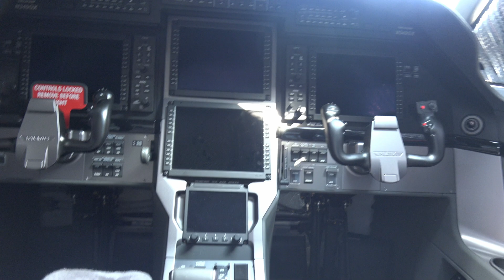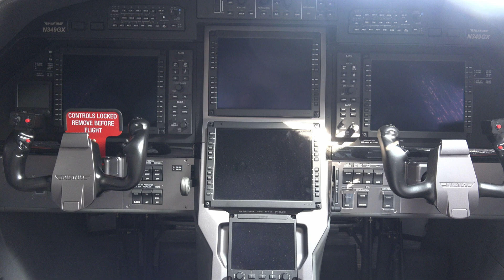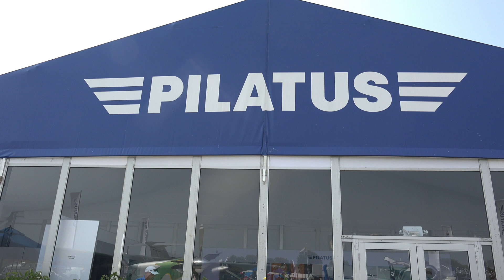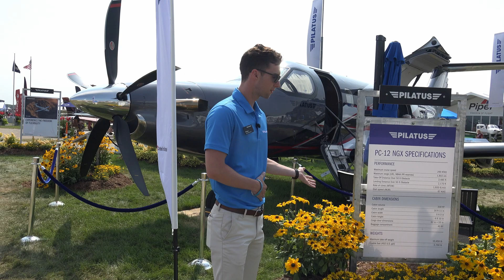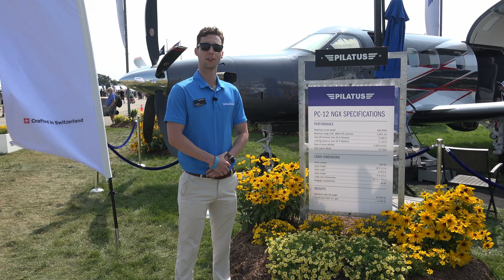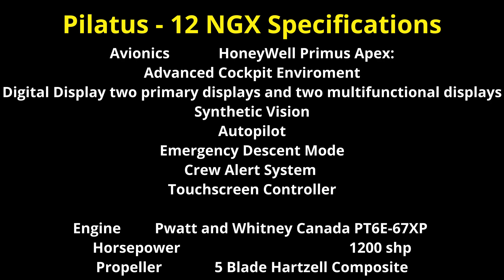pilatus pc 12 ngx turboprop airventure eaa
Join us as we review the Pilatus PC-12 at AirVenture EAA, showcasing its raw power with the PT6E turboprop engine. This high-performance aircraft is a favorite among pilots for its speed and versatility. Watch now to learn about the technical details and avionics of this impressive plane, perfect for aviation enthusiasts and aspiring pilots alike. Don't miss out on this exciting adventure at Oshkosh Airshow.
 PC-12 NGX: Comprehensive Overview

 General Specifications**
- **Cabin Volume:** 356 cu ft
- **Passenger Capacity:** 6–10 (executive), 9 (standard)
- **Crew:** 1–2 pilots[1][3].

 Performance & Powerplant**
- **Engine:** Pratt & Whitney **PT6E-67XP** turboprop (1,200 shp) with **FADEC** (Full Authority Digital Engine Control)[1][3].
- **Max Cruise Speed:** 290 knots (333 mph)
- **Range:**
  - **Normal:** 1,568 nm
  - **Max (NBAA IFR, 4 pax):** 1,608 nm[1][5].
- **Service Ceiling:** 30,000 ft
- **Takeoff/Landing:**
  - **Takeoff (MTOW):** 2,458 ft
  - **Landing:** 2,170 ft[1][6].

 & Payload**
- **Max Takeoff Weight (MTOW):** 10,450 lbs (4,740 kg)
- **Max Payload:** 2,235–2,357 lbs (varies by config)
- **Fuel Capacity:** 2,704 lbs (1,226 kg)[1][5].

 Avionics & Upgrades**
- **Honeywell Primus Apex**: Touchscreen & cursor control, synthetic vision, **autothrottle**[3].
- **Low-Speed Propeller Mode**: Reduces cabin noise[3].
- **Enhanced Cabin**:
  - 10% larger windows (PC-24 inspired)
  - Redesigned seats for long-haul comfort[3][1].

 Operational Costs**
- **Base Price (2023):** $6.028M (typically equipped)[3].
- **Hourly Operating Cost:** ~$1,560 (owner-operated, 450 hrs/yr)[6].
- **Maintenance Intervals:**
  - Scheduled checks every **600 flight hours** (vs. older models)
  - **Engine TBO:** 5,000 hours (up from 4,000)[3].

 Versatility**
- **Corporate/Charter:** High-speed executive transport.
- **Medevac:** Used by RFDS Australia (32 aircraft).
- **Cargo:** Large aft cargo door (2,357 lbs max payload).
- **STOL Capability:** Operates from unpaved runways (2,450 ft)[1][5].

 Production**
- Over **1,750 PC-12s built** (as of 2023), with ~10% operated single-pilot[

The **PC-12 NGX** combines rugged utility, advanced avionics, and luxury, cementing its dominance in single-engine turboprop aviation.